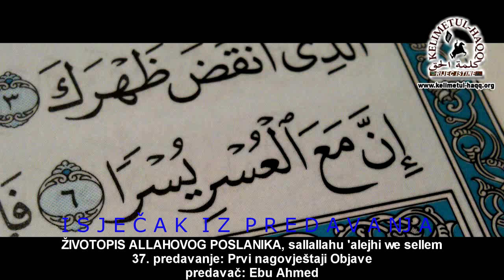Važnost događaja početka objave priznaju kako muslimani tako i nevjernici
Važnost događaja početka objave Allahovom Poslaniku, sallallahu 'alejhi we sellem,  priznaju kako muslimani tako i nevjernici